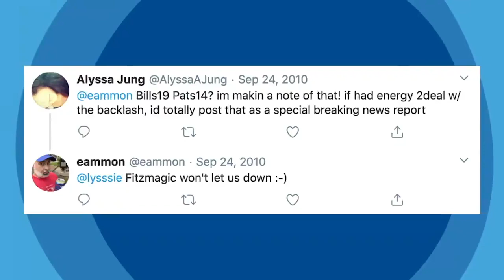Proof that Pablo Torre Did Not Coin the Term Fitzmagic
Highly Questionable - Mina Kimes did some digging and delivers proof that Pablo wasn't the one who coined the term Fitzmagic